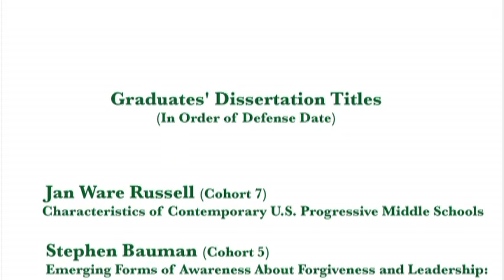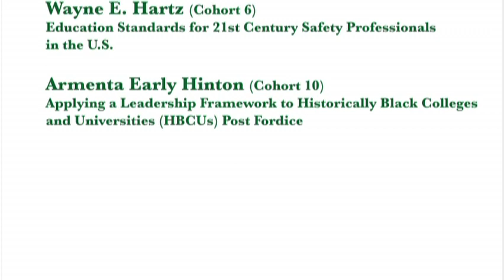Antioch University PhD in Leadership and Change Commencement 2013